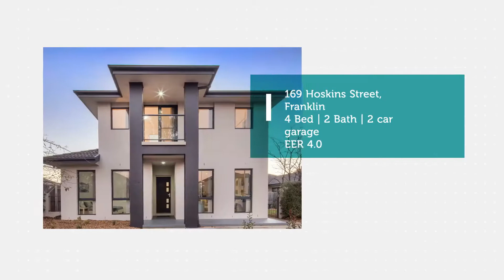169 hoskins street franklin 2